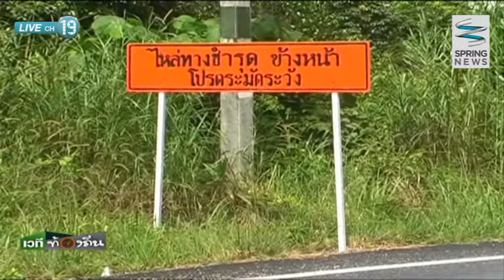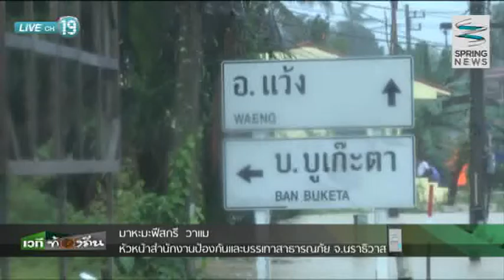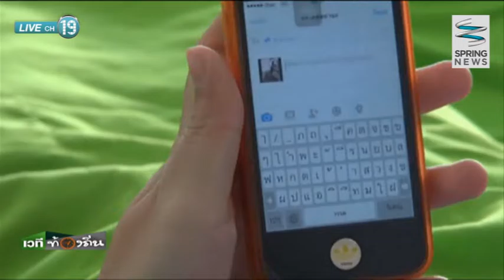เวทีท้องถิ่น 18/12/57 : อุตุนิยมวิทยาภาคใต้ฝั่งตะวันออกประกาศเตือนฝนตกหนัก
ติดตามตอนอื่นๆของรายการ "เวทีท้องถิ่น" ได้ที่

เวทีท้องถิ่น คุณ มลฤดี เปรื่องอารมณ์ นำสารพันข่าวทุกภูมิภาคทั่วไทยมานำเสนอเริ่มที่ อุตุนิยมวิทยาภาคใต้ฝั่งตะวันออกประกาศเตือนฝนตกหนักในพื้นที่ / จังหวัดยะลา น้ำท่วมขังที่ลุ่ม บ้านเรือนชาวบ้าน 4 อำเภอ / จังหวัดนราธิวาส เจ้าหน้าที่เร่งเข้าช่วยเหลือประชาชนในพื้นที่ประสบภัยน้ำท่วม พร้อมสัมภาษณ์ มาหะมะฟีสกรี วาแม หัวหน้าสำนักงานป้องกันบรรเทาสาธารณภัย จังหวัดนราธิวาส / ราคายางพาราตกต่ำ ส่งผลกระทบต่อเศรษฐกิจร้านขายของชำ / ช่วยเหลือชาวนาทำงานชลประทานช่อมแซมปากประตูส่งน้ำที่เคยชำรุดฝีมือระดับมืออาชีพ / กระแสเฟสบุ๊คท้าทายให้บริจาคโลหิต / อุณหภูมิลดเร็วส่งผลปลากระชังทยอยตายจำนวนมาก / เทศบาลตำบลธาตุอำเภอเชียงคานชวนเที่ยวดอกฝ้ายบาน ปิดท้ายช่วง INSIDE ท้องถิ่น พาไปชมน้ำตกที่สวยงาม จังหวัดพิษณุโลก จะเป็นอย่างไรติดตามได้ในรายการ

ติดตามชมรายการ "เวทีท้องถิ่น"
ออกอากาศเป็นประจำทุกวันจันทร์-ศุกร์ เวลา 16.30 น. - 17.00 น.